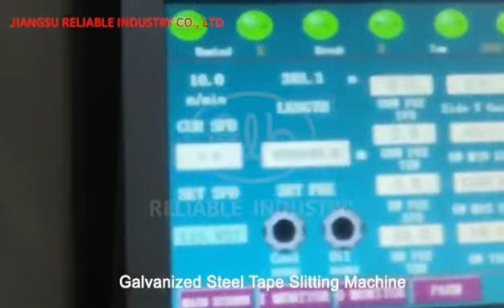Galvanized Steel Tape Slitting Machine